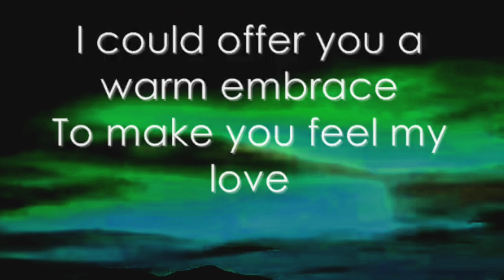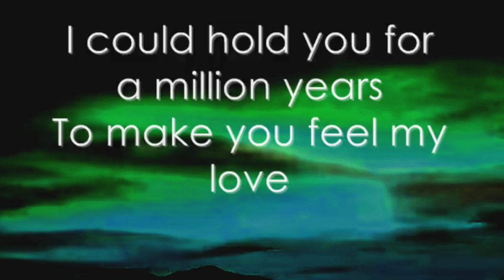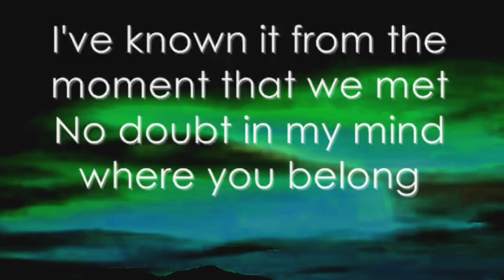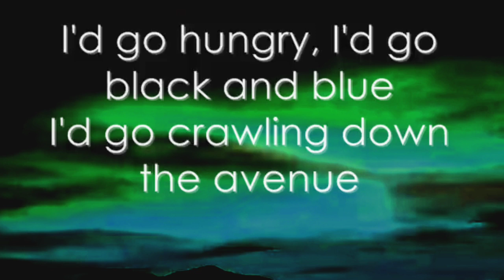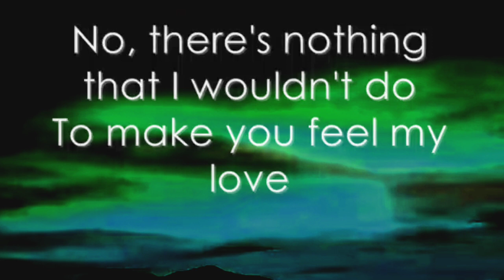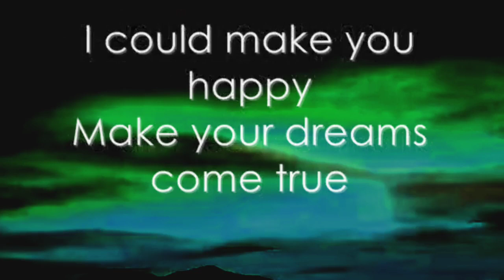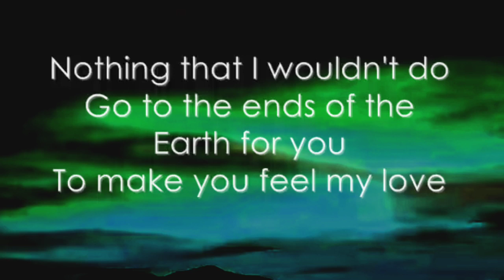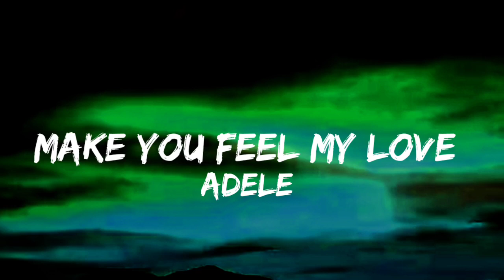Adele make you feel my love lyrics